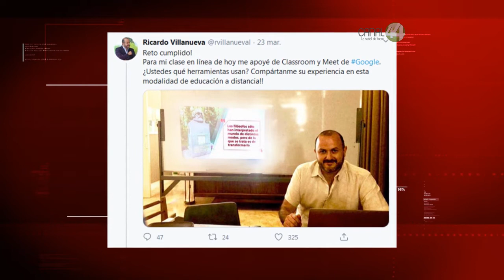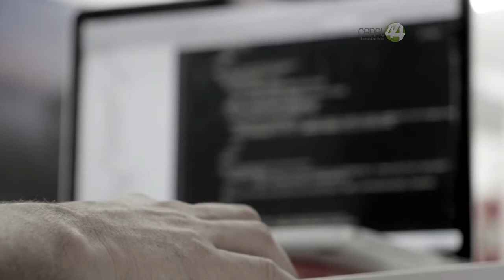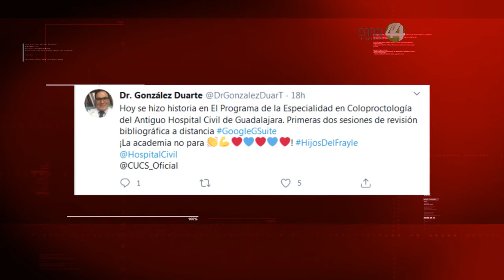Profesores mayores enfrentan el desafío de migrar a clases virtuales en UdeG ante el Coronavirus